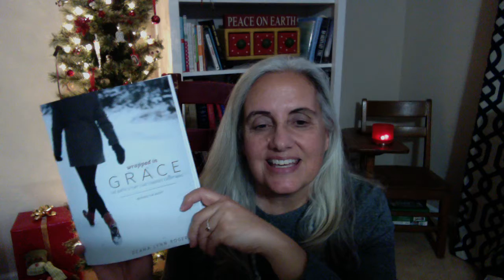WIG Week 3 Day 4: Changed by the Story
A Prayer that we will be changed by the story.